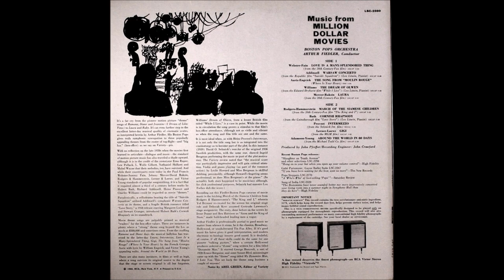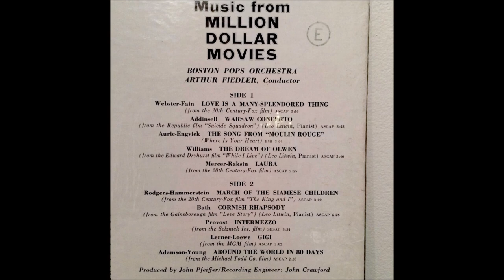Arthur Fiedler & The Boston Pops - Music From Million Dollar Movies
Album nr. 739 - Arthur Fiedler & The Boston Pops - Music From Million Dollar Movies

RCA Victor LSC-2380 Red Seal   (1960)

B1.March Of The Siamese Children
B2.Cornish Rhapsody
B3.Intermezzo
B4.Gigi
B5.Around The World In 80 Days